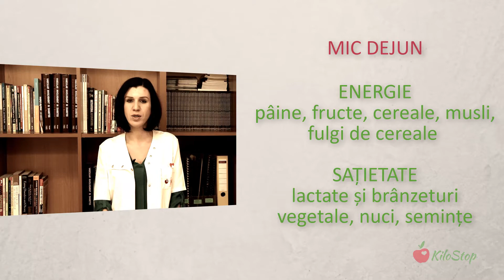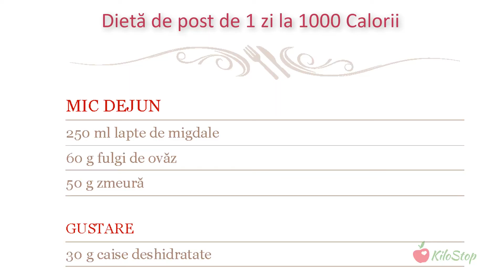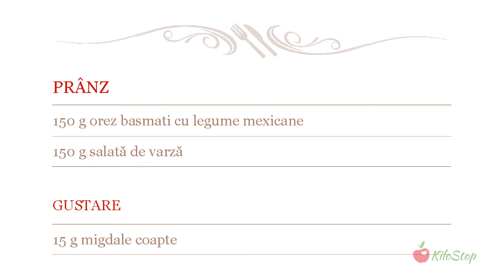Cum să ții o dietă de post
Pentru că mulți dintre noi țin post în săptămâna dinaintea Paștelui, dr. Georgiana Mărgărit ne dezvăluie astăzi principiile de care să ținem cont ca să nu ne îngrășăm.
Urmărește filmul până la final, unde vei găsi și dieta de post de 1 zi preferată de Dr. Georgiana Mărgărit.